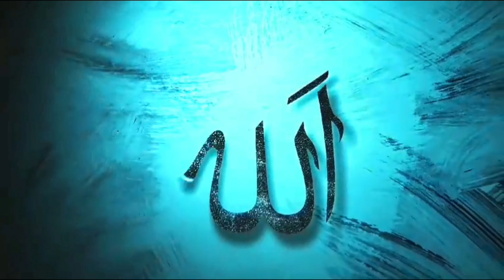What is Materialism? | Dr Israr Ahmed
As'salamu alaikum...❤️

Dear friends I hope you are all very well !

 Islamic Perspective on Materialism

Discover the insightful perspective of Dr. Israr Ahmed as he dives into the topic of materialism and its impact on modern society from an Islamic viewpoint. Learn about how materialism diverts us from the path of faith and spirituality and why Islam encourages a balance between worldly desires and spiritual growth. In this thought-provoking lecture, Dr. Israr Ahmed emphasizes the dangers of excessive material pursuit and the importance of focusing on one's relationship with Allah. This video is a must-watch for anyone seeking to understand the Islamic stance on materialism and how to lead a spiritually fulfilling life.

Keep Supporting
Keep Smiling

Kab Tak Zinda Raho Gay? | Emotional Bayan By Molana Tariq Jameel